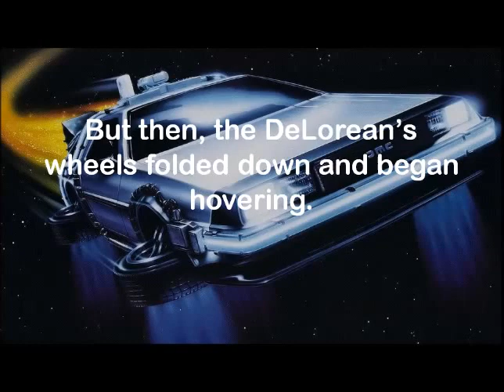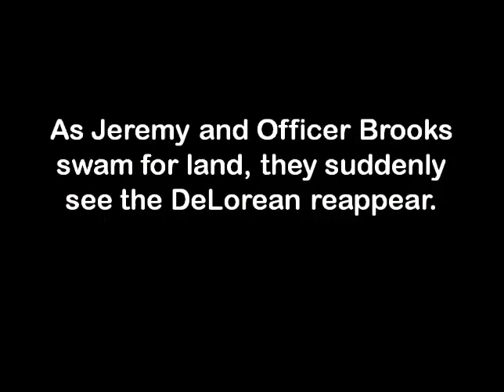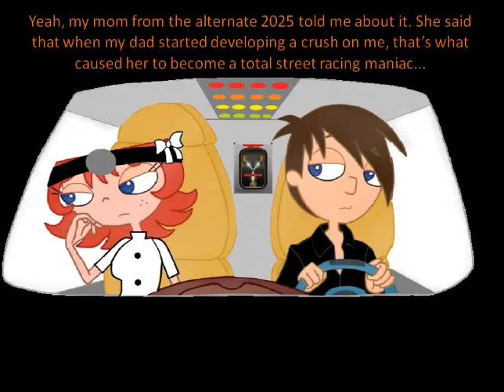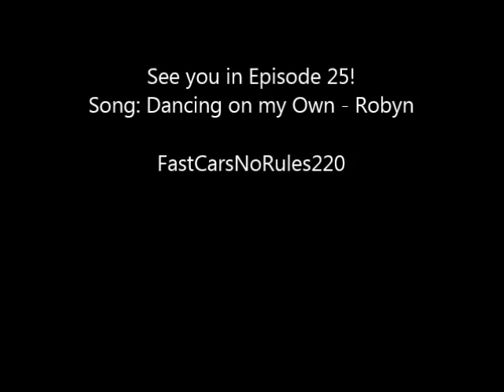Outatime Episode 24 - Fabulous 2013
If you are confused, the police chase at the beginning of the video is the same scene from Episode 11 where the DeLorean escapes to the year 2113. When the officers managed to swim out of the river after having their police cruiser driven off the unfinished bridge, the DeLorean that reappears is from 1980 (last seen in Episode 22). Having arrived back in 2013, Marie explains to Thomas how it was her fault that she had caused the time paradox, but Thomas says that everyone makes mistakes and they will eventually fix the timeline.